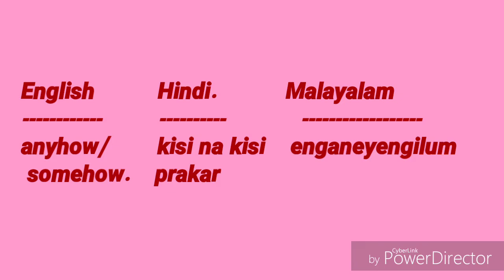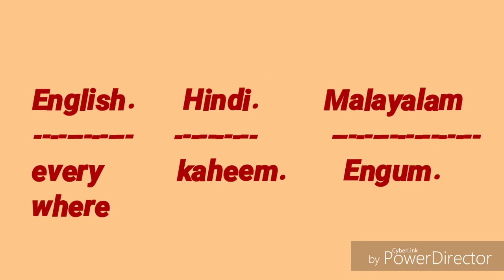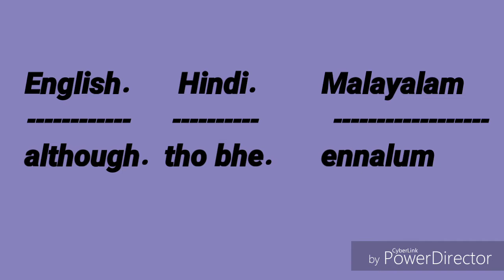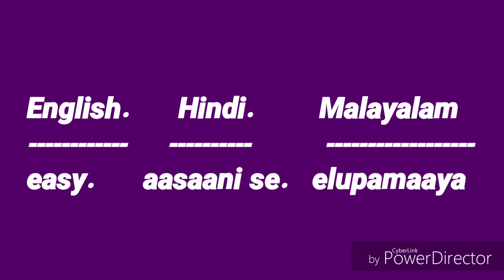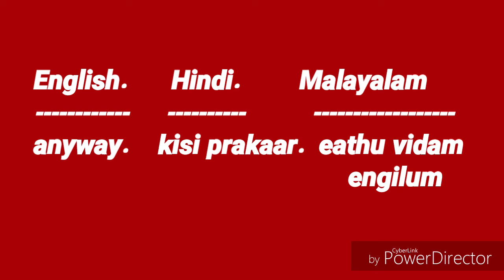Common Words part 03 || hindi Vocabulary